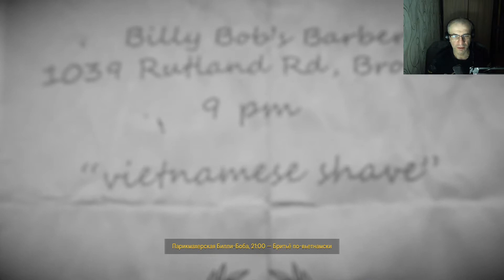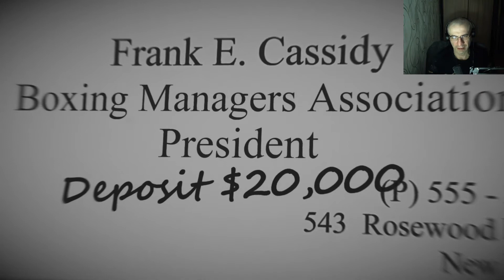БЕЗУПРЕЧНАЯ ИГРА ► Blacksad: Under the Skin #6